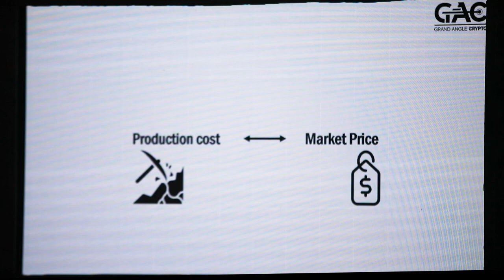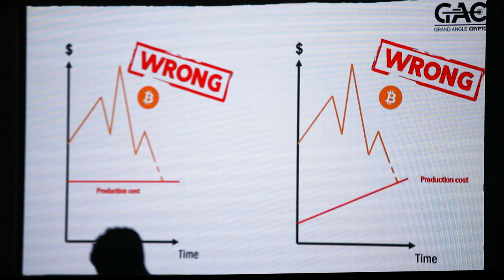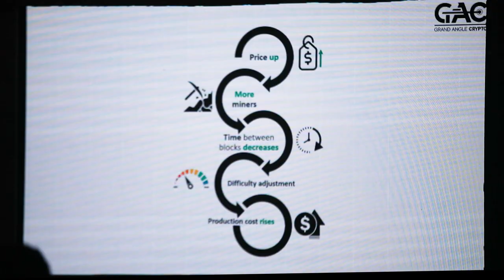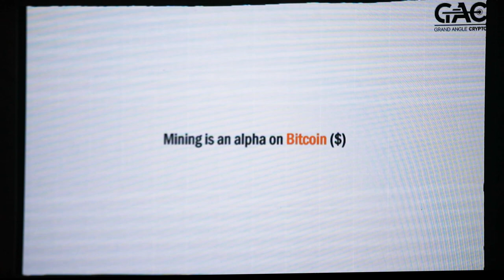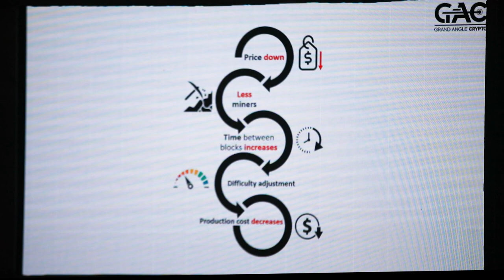How is mining an alpha on bitcoin – Richard Detente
Co-Founder of Grand Angle Crypto, Richard Detente makes a keynote presentation on bitcoin fundamentals and finance at the 2022 Africa Bitcoin Conference